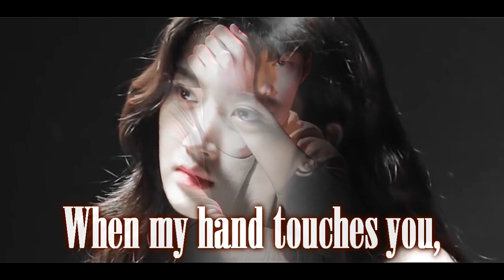Shi Hyun & Soo Ji - My Bride 나의 신부(The Great Seducer 위대한 유혹자 )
The kiss between Tae Hee and Shi Hyun was so hot, that i can't help but imagine what his kiss with Soo Ji would be. I know it won't happen, but my poor heart can't take it- they are perfect for eachother, the interaction between them is fire.